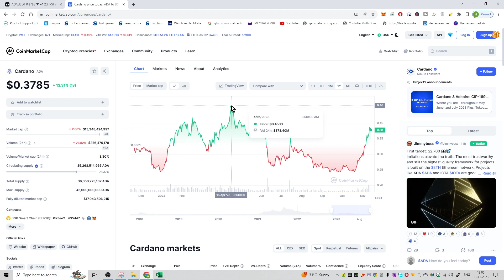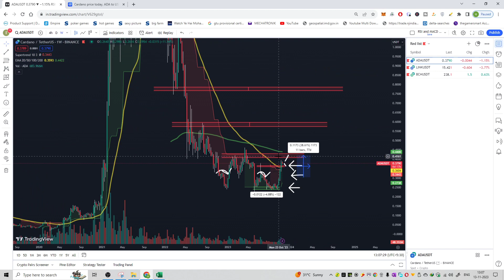#38 | ADA | Spot Buying Opportunities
Hello Friends,

This is video on series of crypto spot buying Spot Buying Opportunities.

crypto,
crypto news,
crypto news today,
crypto crash,
crypto market,
more crypto online,
crypto currency,
crypto regulation,
crypto trading,
crypto today,
crypto update,
trading crypto,
crypto live,
crypto live stream,
crypto investment,
chico crypto,
crypto chico,
crypto news,
crypto,crypto news today,
crypto market,c
rypto crash,crypto update,
crypto banter,
crypto news alerts,
buy crypto,
xrp crypto,
crypto today,
crypto world,
crypto daily,
best crypto 2022,
crypto regulation,
breaking crypto news,
banter crypto,
banter crypto,
crypto trading,
top crypto 2022
crypto,
crypto news,
crypto market,
crypto news today,
crypto currency,
more crypto online,
crypto crash,
crypto today,
crypto update,
best crypto investment,
crypto regulation,
crypto world,
cnbc crypto,
narendra modi on crypto currency
bitcoin,
bitcoin news,
bitcoin price,
bitcoin crash,
bitcoin analysis,
bitcoin news today,
bitcoin today,
bitcoin price prediction,
bitcoin prediction,
buy bitcoin,
altcoin,
bitcoin pump,
bitcoin update,
bitcoin etf,
bitcoin price analysis,
bitcoin ta,
bitcoin trading,
bitcoin spot etf,
altcoin daily,
bitcoin live,
bitcoin price today,
litecoin,
bitcoin breakout,
raoul pal bitcoin,
bitcoin bull market
ethereum,
ethereum price,
ethereum news,
ethereum merge,
ethereum news today,
ethereum prediction,
ethereum today,
ethereum crash,
ethereum crypto,
ethereum eth,
ethereum price today,
etherium,
ethereum staking,
ethereum ta,
ethereum explained,
ethereum tutorial,
bitcoin prediction,
btc price,
btc prediction,
bitcoin price,
price prediction,
market cap,
market capitalization,
coinmarket cap,
cryptocurrency market cap
crypto,
crypto terminology,
crypto terminologies,
crypto terms,
crypto trading,
crypto terms for beginners,
crypto news,
crypto trading terms,
cryptocurrency terminologies,
crypto terms explained,
terminologies,
crypto mining,
crypto glossary,